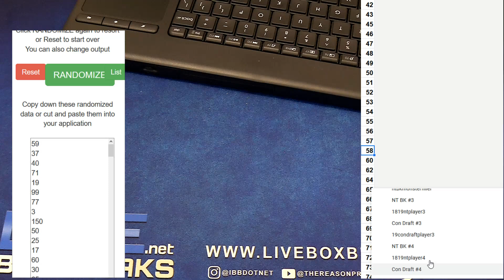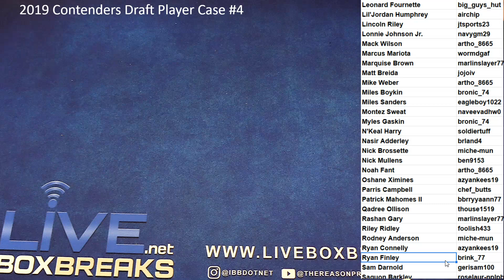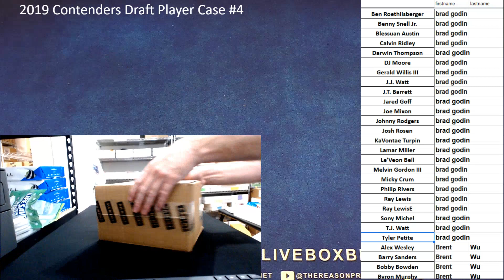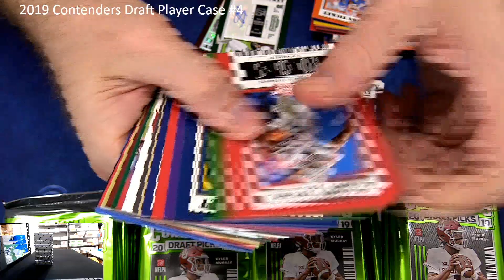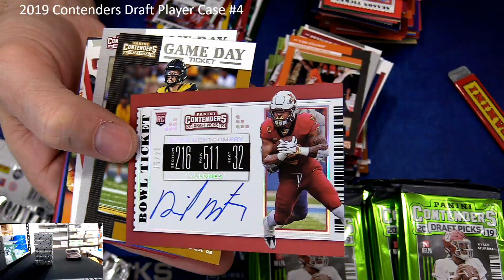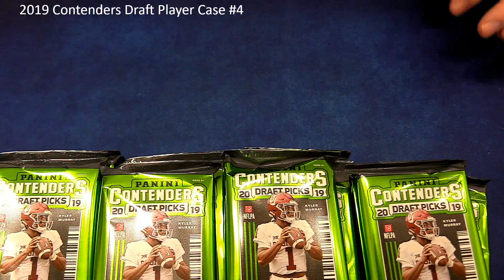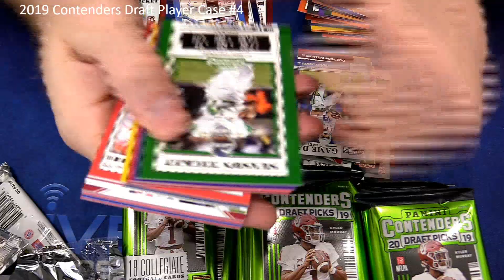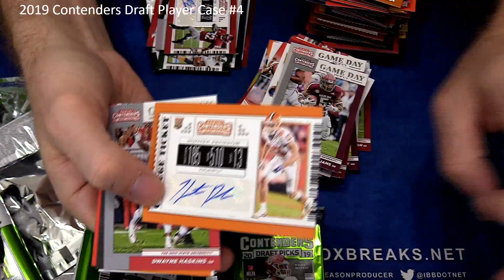2019 Contenders Player Case #4 LBB EBAY